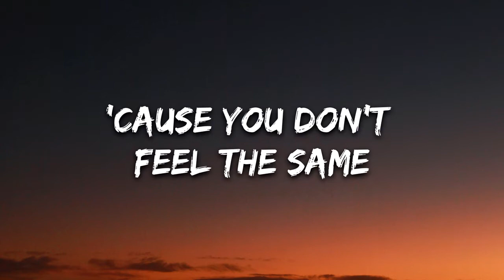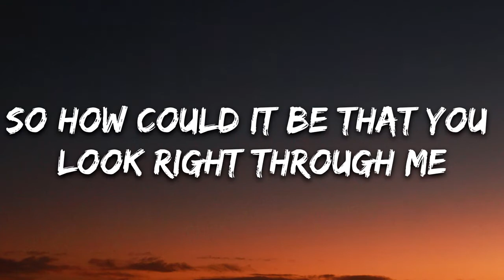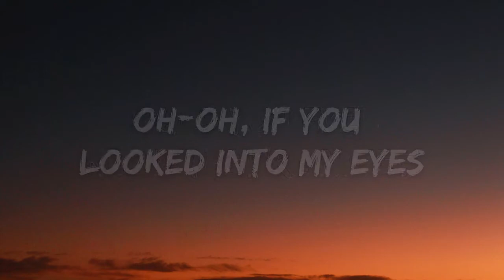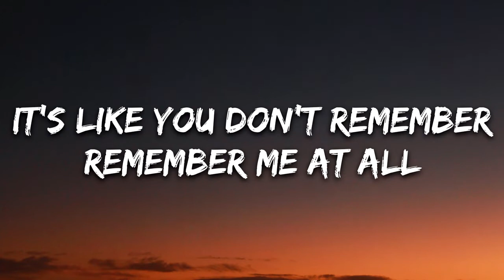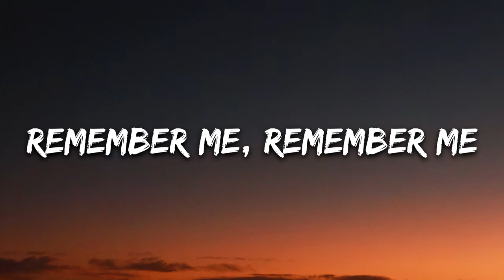Rico & Miella - Remember Me (Lyrics)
Lyrics: Rico & Miella - Remember Me

[Verse 1]
Is it just me or am I like a ghost?
Stuck in-between two worlds, oh-oh
Why you love me and the next you don't know?
'Cause you don't feel the same

[Chorus]
It's like you don't remember
Remember me at all

[Drop]
At all
At all

[Verse 2]
Awake in a dream where I'm barely breathing
I fall to my knees and I can't stop screaming
So how could it be that you look right through me
And you don't hear a thing?

[Chorus]
Remembеr me at all
It's like you don't remеmber

[Drop]
At all
At all

[Bridge]
Oh-oh, if you looked into my eyes
Would you even know they're mine?

[Drop]
At all
At all

[Outro]
(At all)
Remember me, remember me
(At all)
Remember me, remember